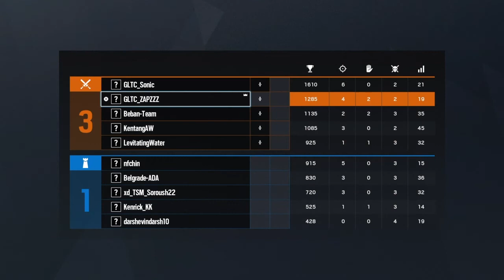Amaru is op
A comp of some clips. The edits aint that good.